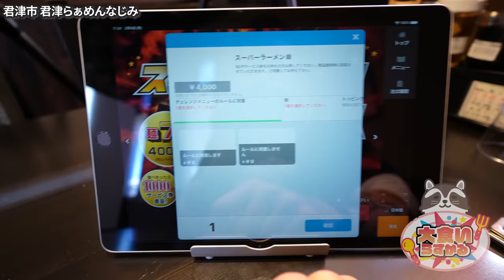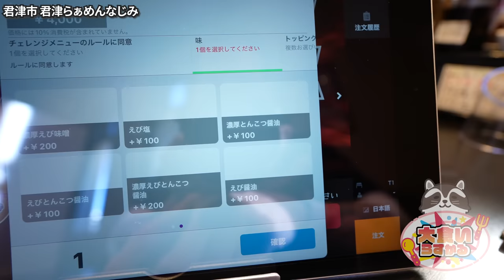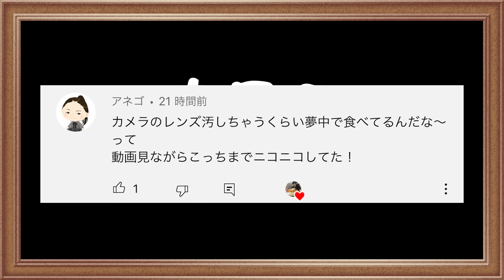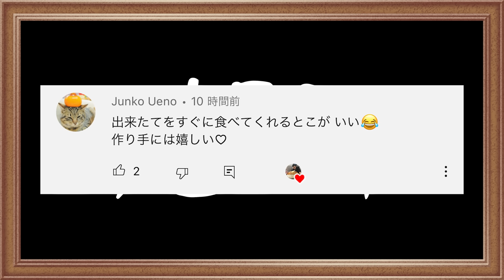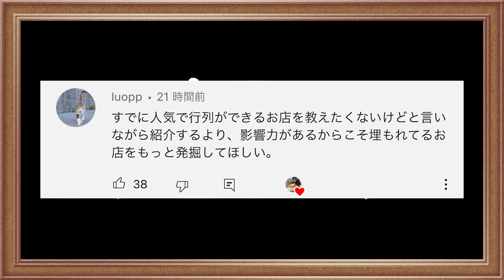【大食い】とんでもない仕掛けのある巨大チャレンジメニューに挑戦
このお店はもうみんな挑戦してるよね
大食いYouTuberさんの中ではまだ挑んでいない人を探すのが難しいぐらい
でも僕は自分のチャンネルではまだでした←